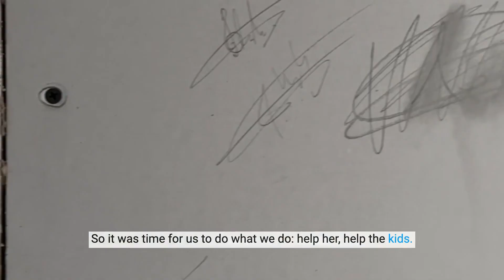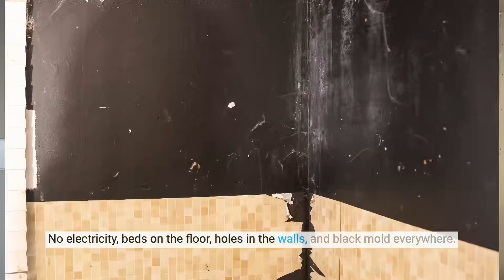Rebuilding A Home For A Family In Need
Mrs. H is the one that will take you in if life is turning against you as a child. She has had an open door policy for decades and has poured all she has into helping those who can’t help themselves. Now, she needs help. The home that she and her children live in had great amounts of black toxic mold, no heat and no proper beds. HCO had a mission to change this. With the help of generous donors and builders, we have been renovating their home for the past four months and are almost at the finish line. However, we still need your help. Please make a donation so that we can furnish and complete the final steps of this home renovation.